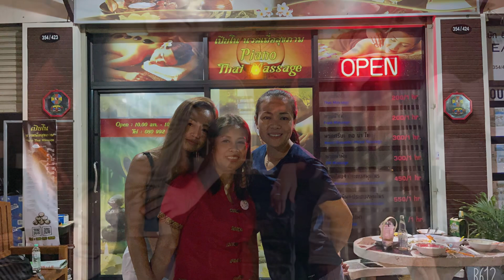Cover: Phumin - End of the Road สุดทาง(Cover ภูมิมินท์)